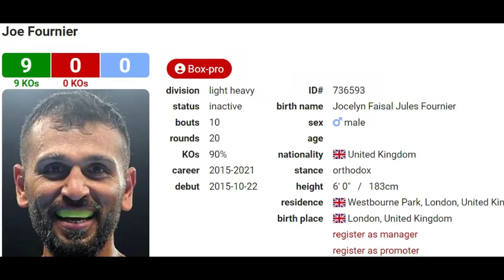KSI VS JOE FOURNIER CONFIRMED! DAZN LEAK KSI NEXT FIGHT!